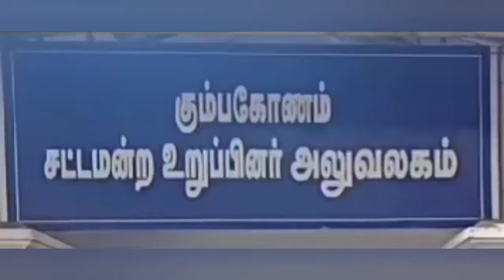சமத்துவ பொங்கல் கொண்டாடினார் க.அன்பழகன் அவர்கள்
கும்பகோணம் சட்டமன்ற தொகுதியின் சார்பாக, சமத்துவப் பொங்கல் விழா, கும்பகோணம் சட்டமன்ற உறுப்பினர் அலுவலகத்தில், அனைத்து சமுதாயத்தினருடன் இணைந்து, சிறப்பாக கொண்டாடப்பட்டது. விழாவில், தமிழர்களின் பாரம்பரிய கிராமிய கலை நிகழ்ச்சிகள் நடத்தப்பட்டன. மேலும், கும்பகோணம் சட்டமன்ற உறுப்பினர் சாக்கோட்டை க.அன்பழகன் அவர்கள், தனது சொந்த நிதியிலிருந்து, 1000 பெண்களுக்கு புடவைகளையும், 300 ஆண்களுக்கு வேஷ்டி மற்றும் துண்டுகளையும் வழங்கினார்கள். நிகழ்ச்சியில், கும்பகோணம் மாநகராட்சி துணை மேயரும், மாநகர திமுக செயலாளருமான சு.ப.தமிழழகன் அவர்கள், கும்பகோணம் ஊராட்சி ஒன்றிய துணைப் பெருந்தலைவரும், கும்பகோணம் மத்திய ஒன்றிய திமுக செயலாளருமான தி.கணேசன் அவர்கள், மாவட்ட ஊராட்சிக்குழு துணைத் தலைவரும், கும்பகோணம் மேற்கு ஒன்றிய திமுக செயலாளருமான எஸ்.கே.முத்துசெல்வம் அவர்கள், கும்பகோணம் கிழக்கு ஒன்றிய திமுக செயலாளர் ஜெ.சுதாகர் அவர்கள், தஞ்சை மாவட்ட ஊராட்சி மன்ற தலைவர்களின் கூட்டமைப்பு குழுத் தலைவர் ஆர்.கே.பாஸ்கர் அவர்கள் மற்றும் மாவட்ட கழக நிர்வாகிகள், ஒன்றிய ௭ மாநகர - பேரூர் கழக நிர்வாகிகள், மாநகராட்சி மண்டல குழு தலைவர்கள், பகுதி கழக செயலாளர்கள், கிளைக் கழக செயலாளர்கள், ஒன்றிய குழு உறுப்பினர்கள், ஊராட்சி மன்ற தலைவர்கள், துணை தலைவர்கள், கூட்டுறவு சங்க நிர்வாகிகள், சார்பு அணி அமைப்பாளர்கள், துணை அமைப்பாளர்கள், பொதுமக்கள் கலந்து கொண்டனர்.